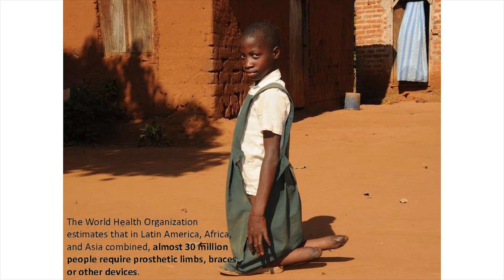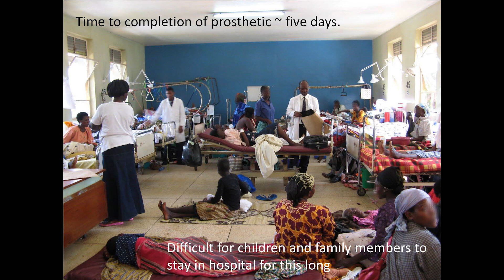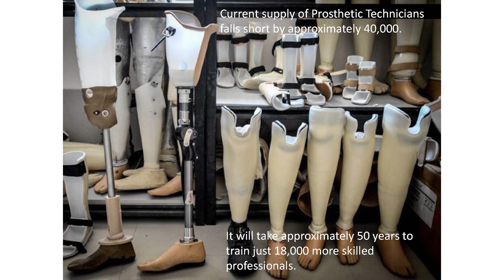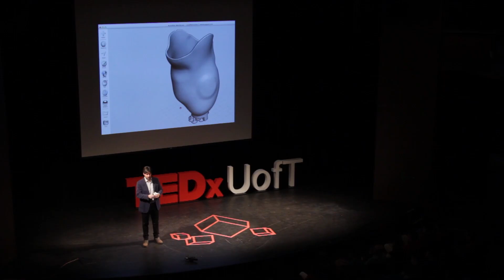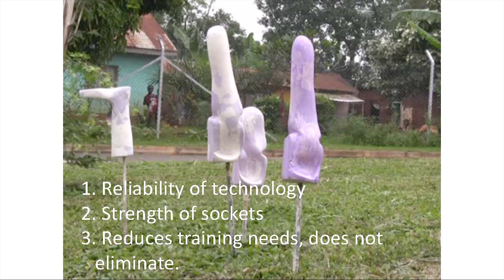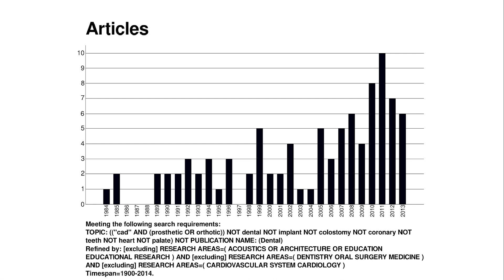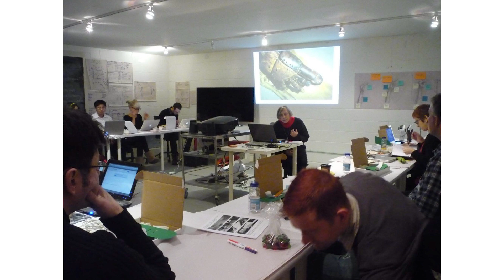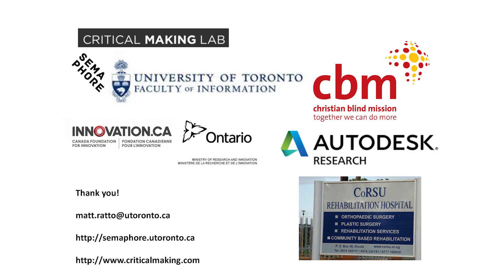Without a leg to stand on -- 3D printing prosthetics: Matt Ratto at TEDxUofT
Matt Ratto is an Assistant Professor in the Faculty of Information at the University of Toronto and Director of the Semaphore research cluster on Inclusive Design, Mobile and Pervasive Computing. He also leads ThingTank Lab, a non-profit lab space and research project examining and designing the Internet of Things. Matt's research examines how hands-on productive work -- making -- can supplement and extend critical reflection on the relations between digital technologies and society. His work builds upon the new possibilities offered by open source software and hardware, as well as the developing technologies of 3D printing and rapid prototyping. He coined the term 'critical making' to refer generally to pedagogical and research practices that blend technical and conceptual work.